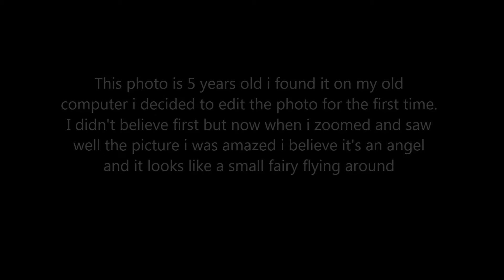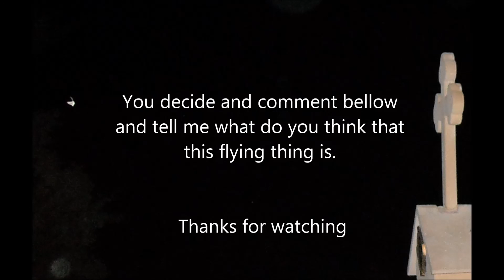Angel caught on photo in cemetery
I went into cemetery before 5 years today i found the picture i was looking it was in my old laptop. I have taken a lot of photos but this photo it was the best i ever taken in my life there is something there like an angel flying at first i thought it was a reflection but when i zoomed the photo i was amazed it looks like an angel i edited the photo with visual paints and zoomed it and this is the results.
Comment and tell me what do you think about this thing